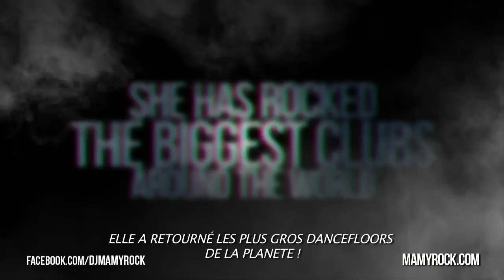MAMY ROCK @ Fun Die Party Arena - Eggenfelden - GERMANY / Freitag 25 Oktober 2013